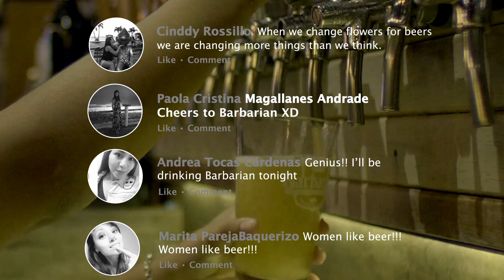Barbarian Beer - Flower Currency Geometry Lima)